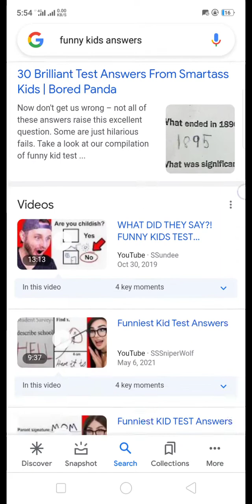WTF is this if your one of this your dumb